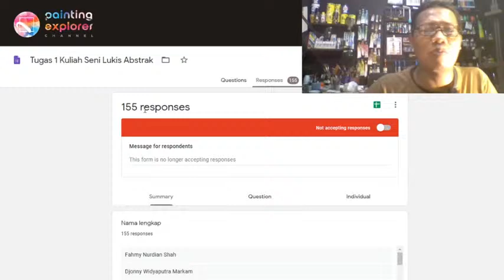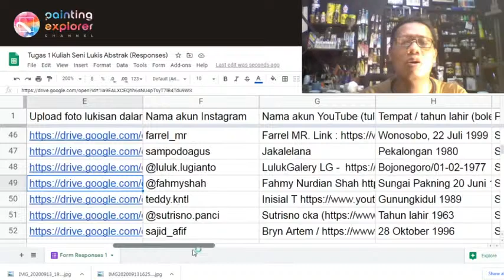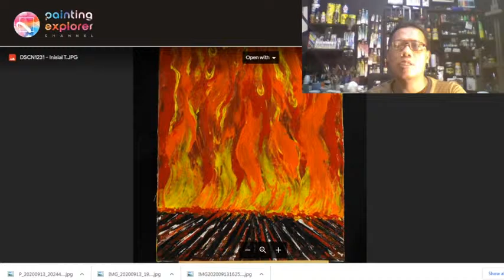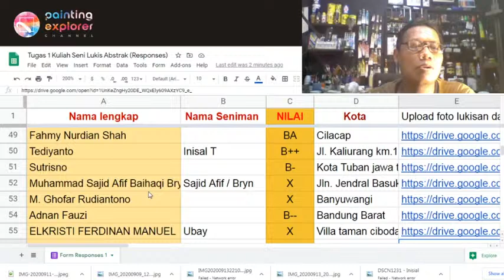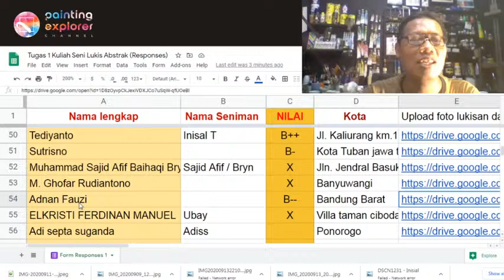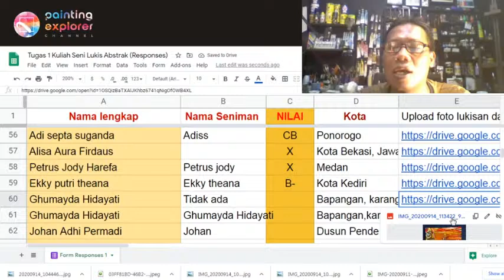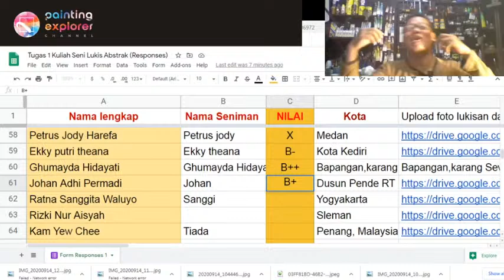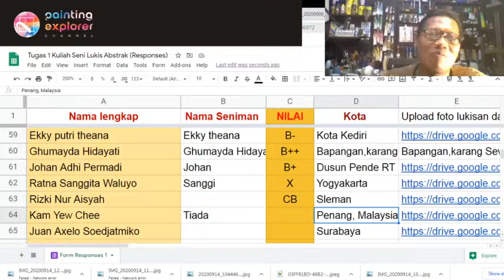Komposisi Warna Panas/Dingin, PENILAIAN TUGAS 1 (4): Kuliah Seni Lukis Abstrak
Mari kita lanjutkan penilaian tugas 1 Kuliah Seni Lukis Abstrak rekan-rekan

Program ini merupakan syukuran giveaway PAINTING EXPLORER Channel setelah memperoleh lebih dari 10K subscriber

Born: 21 June 1973, Central Java, Indonesia